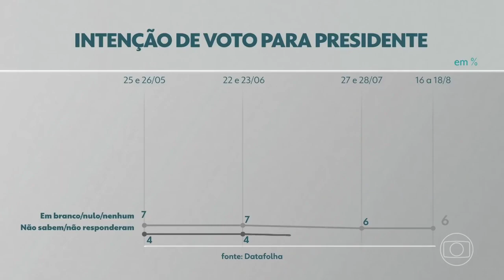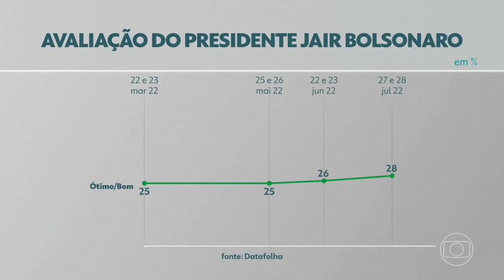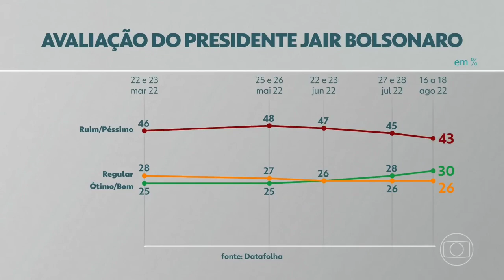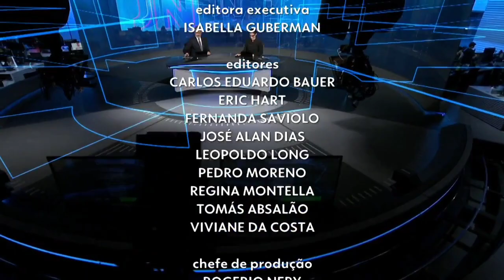Pesquisa Datafolha para presidente | Jornal Nacional - 18/08/2022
📽️ JN: Pesquisa Datafolha de intenção de voto para Presidente da República nas Eleições2022 (18/8/2022)